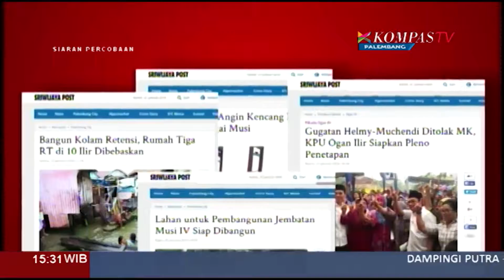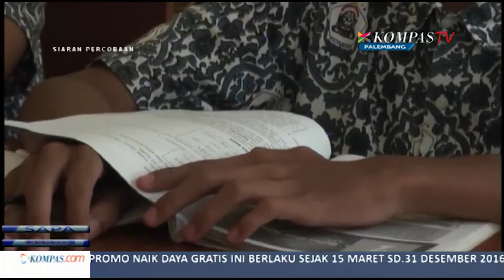Sapa Sumsel - Editorial Sriwijaya Post (Ujian Nasional 2016) - Part 1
Dialog mengenai Ujian Nasional 2016 ini menghadirkan Redaktur Minggu Sriwijaya Post, Aminuddin dan Kepala Dinas Pendidikan Provinsi Sumatera Selatan, Widodo.

Widodo: 'Jangan ada pressure diantara kita untuk membuat nilai yang lebih bagus, kita nikmati saja ini sebagai bagian dari proses belajar mengajar.'